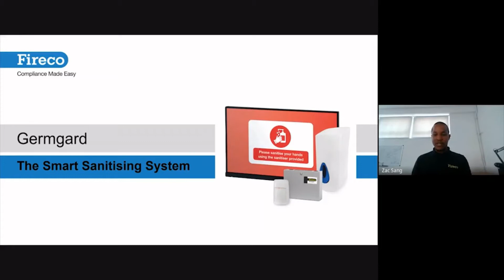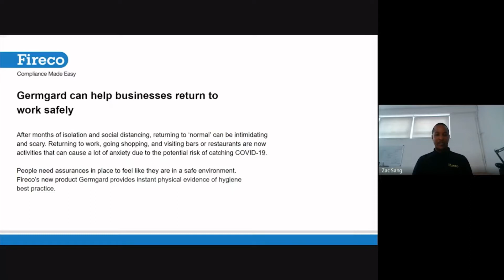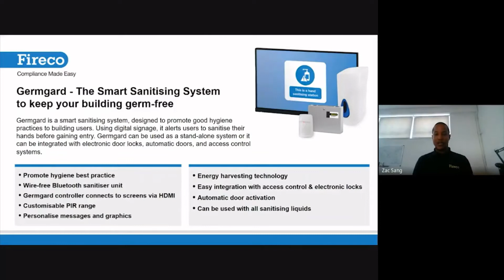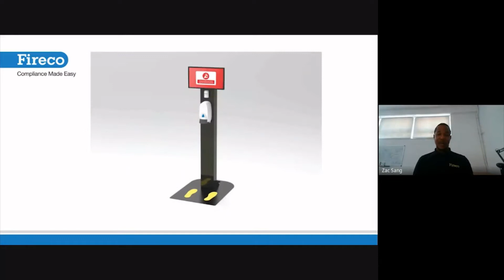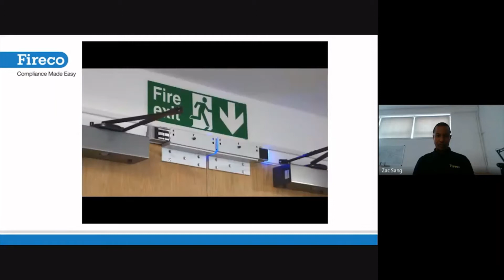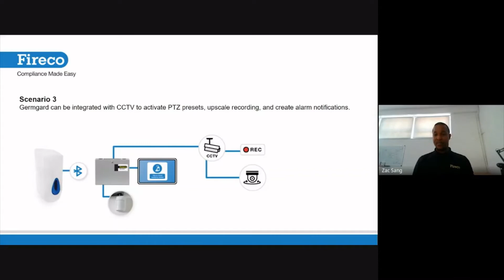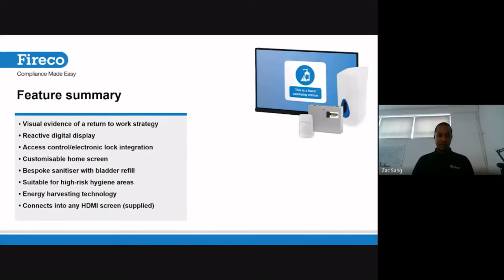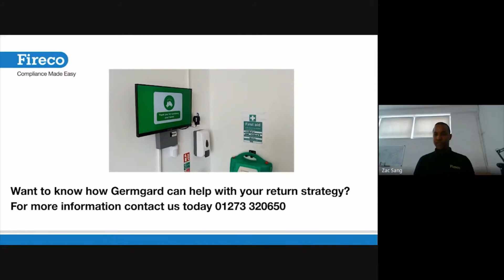IFSEC Tech Talks | Fireco | Germgard - The Smart Sanitising Station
Fireco presents its recently released innovation, Germgard, a smart sanitiser combined with digital signage at IFSEC Tech Talks. Germgard has been designed to promote awareness of the importance of hand sanitisation to all building users. It can also be tailored to suit individual business needs, helping as a building management tool. Some examples of potential messaging include instructing users to follow your one-way system or putting on a mask before entering.